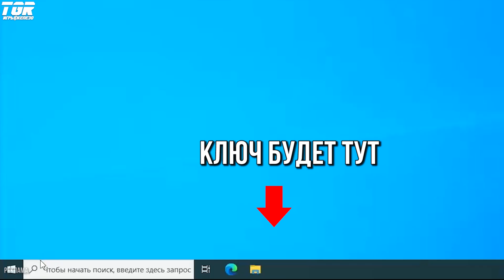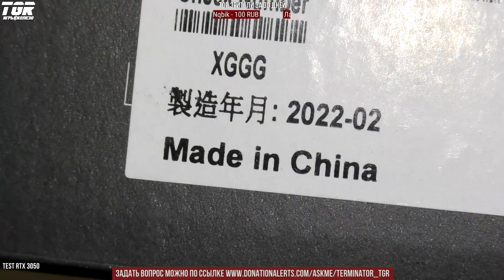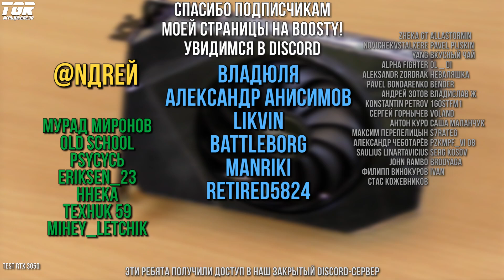RTX 3050 ARMA Reforger, Enlisted на Ультра настройках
ЖЕЛЕЗНЫЙ ПОДКАСТ №103 ТЕСТ RTX 3050 ARMA REFORGER И ENLISTED
Говорит и показывает TERMINATOR_TGR
Сегодня в выпуске:
- Сколько FPS выдаёт RTX3050 в ARMA Reforger на ультра
- Сколько FPS выдаёт RTX3050 в Enlisted на ультра
- Где выгодно купить видеокарту RTX3050

The Game Reviews [TGR] - канал об играх и игровом железе